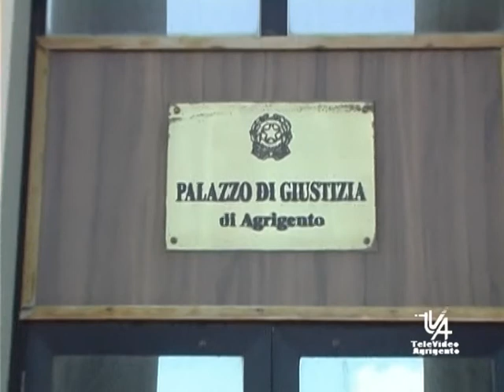SERV PROCESSO PALAZZI CREA